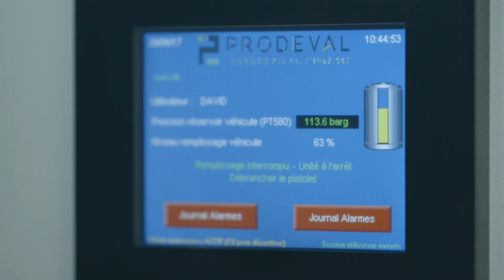The New Holland Agriculture methane powered concept tractor (Short Version)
The world is facing an energy crisis
Energy consumption has doubled in 40 years
Development of renewable power is accelerating
And CNH Industrial is at the forefront of this fuel evolution
Introducing our concept methane-powered tractor
Making the virtuous energy cycle a reality
The process begins by harvesting an energy crop
Storing it ready for use
Then feeding it into the biodigester to create biogas
Biologically-active products such as animal waste
And food waste ensure optimal gas production
Biogas is then refined into biomethane
Which can be used to heat homes or generate electricity
On-farm gas refueling is quick, efficient and easy
By-products from biomethane production
Are liquid and solid digestate
Which can be used as natural fertilizers
A methane engine developed by FPT Industrial
With the same performance as a diesel engine
The composite tubular layered tank design
Holds enough fuel for a full day’s work
Intuitive touch-screen technology
Offers complete control of the tractor’s systems
Including a powerful LED lighting package
That fully illuminate the working area
Advanced connectivity and security are integral to its design
An industry-first, floating domed roof enables 360° visibility
Cutting-edge design
Advanced technology
Sustainable power
Making energy independence a reality
For today’s farmers. For today’s world